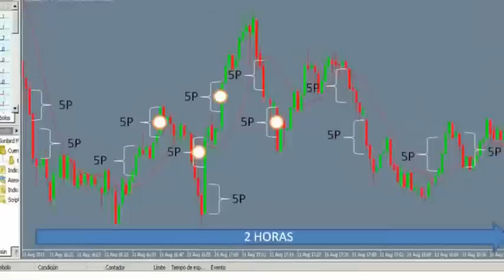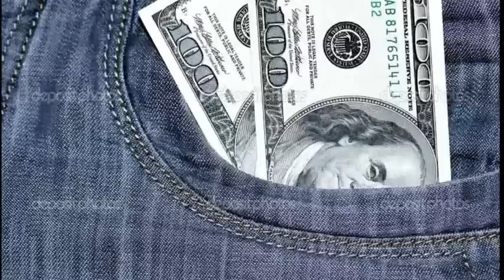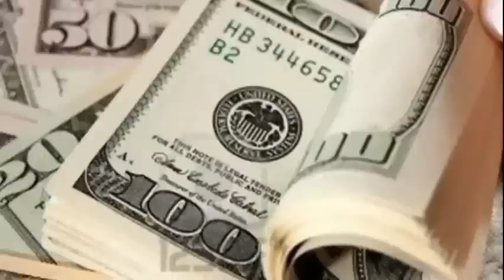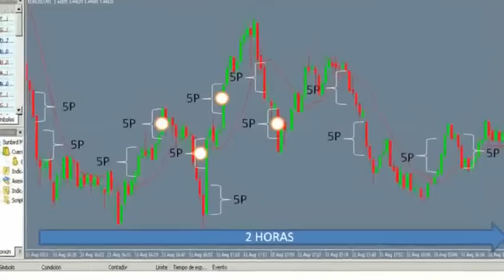Que es forex.Como se puede ganar $500.000 dolares en un dia.Qué es forex parte 5.curso de forex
Cada dos a tres meses se iran brindando capacitaciones gratuitas del mercado forex las cuales están destinadas a todas las personas que recien empiezan en este mercado y a personas que ya tienen de 2 a 8 meses de experiencia.

Se enseñarán conceptos básicos como colocar adecuadamente soportes y resistencias, lineas de tendencias, promedios móviles,velas japonesas, analisis técnico y fundamental y sobre todo se brindará estrategias efectivas que les puedan dar rentabilidad y consisencia en el tiempo.

Las capacitaciones se anunciarán por dos canales de youtube y por facebook.

el mercado forex
analisis de forex